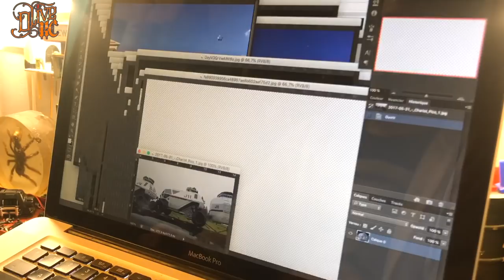Homemade " Lost In Space CHARIOT "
Inspired by LOST IN SPACE - NETFLIX
1/10 ROVER Homemade styrene body - no tutorial
Chassis: HPI SPRINT 2 -  2S mini lipo

Music: OBIRD - wind licker, desire, cloud one & monster hey